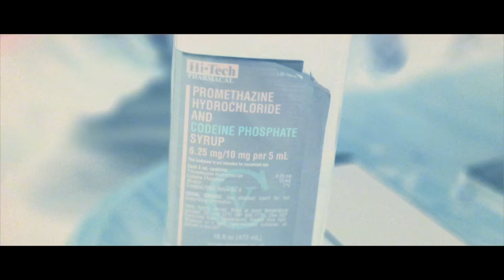Huie V - My Set